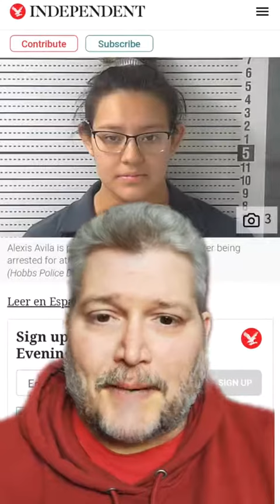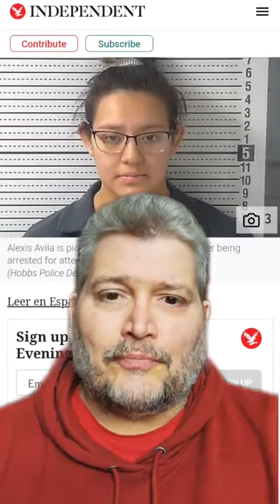Alexis Avila 18; Hobbs , New Mexico. Caught on Camera.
Alexis Avila Charged with first degree attempted murder and child abuse for throwing her new born baby boy in the Trash.